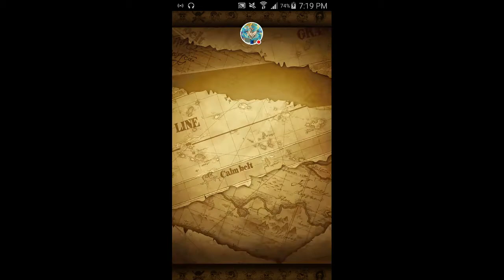optc kizaru sugofest 45 gems singlepulls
So unlucky 😭😭